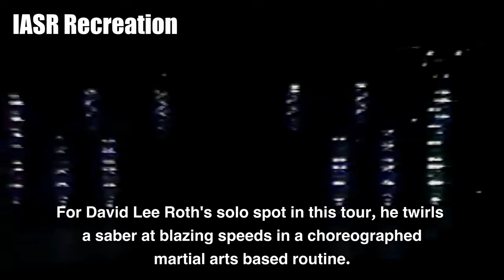Edward Van Halen's 1984 Montreal Keyboard Solo Recreated on an Oberheim OB-8 Synthesizer.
During Dave’s solo spot on Van Halen’s 1984 tour, he performed a choreographed routine that involved an impressive array of martial arts moves, all while swinging a large, scarf laden saber, twirled at an incredible speed.  In some cities, like in this video from Montreal, Ed accompanied him on an Oberheim OB-8 synthesizer, playing an original piece of music, part of which would eventually morph into “Mine All Mine” off OU812.  (On some shows, like the Monsters of Rock show in Donington, this routine was accompanied with a drum solo by Alex instead.)

I've attempted to recreate this rare piece of music as closely as possible on my OB-8.  Believe me, I know I'm no Ed.  I just thought it would be a fun project.  I mixed in crowd sounds to try and simulate what a professionally released version of this concert may have sounded like.

 I didn’t do a performance video of this because, frankly, it was just too difficult.  I learn everything by ear, and trying to memorize all the notes in that clicky bit in first half would be quite the task (which was probably improvised that night anyway.)  There’s other technical factors, involving the difficulty of matching the tempo of an analog based arpeggiator, so what I ended up doing is a combination of performance and “programming”, where I would find the proper midi notes, and then slide them to where they needed to be to match Ed’s performance.

 I got the idea to do this from a user comment, so thank you to that person!

 I’m setting this video to release on the 40th anniversary of this concert!  April 19th, 1984.  Were you there?  You are old like me!  (I was not there, sadly.  But I am old.)

Thumbnail photo credit by Rudy Childs.

P.S. To all my fellow VH nerds pushing up their glasses to comment, "Um, actually, Ed played an OB-Xa in 1984, not an OB-8. " you are partially correct. He did record the album 1984 on an Xa, but for the tour, they used OB-8s. (Along with a Minimoog, which Michael Anthony used to play the bass lines during "I'll Wait" and "Jump.”)

 Thanks to all the people who have uploaded the Montreal show to YouTube!  I believe I took this particular video from @vanhalenstore.com.  (Even though I have the VHS of it in a bin somewhere which I bought from the back of a guitar mag in the 80s.  See earlier comment about being old.)

 If you have made it to the end of this verbose description, I deem you cool.  You’re welcome.